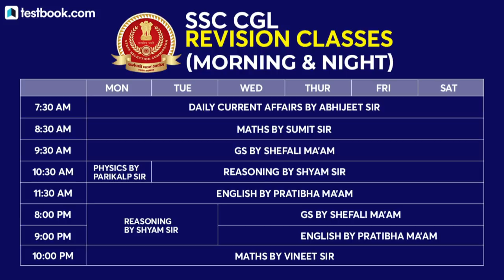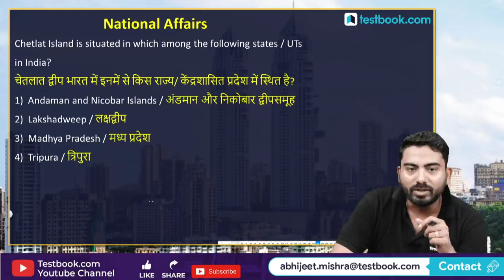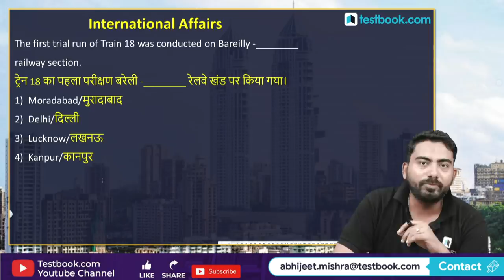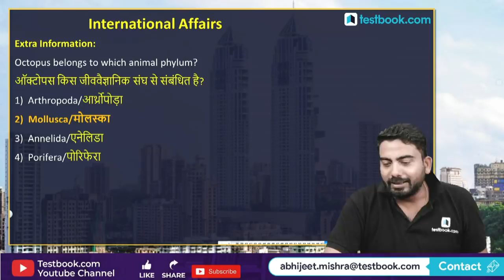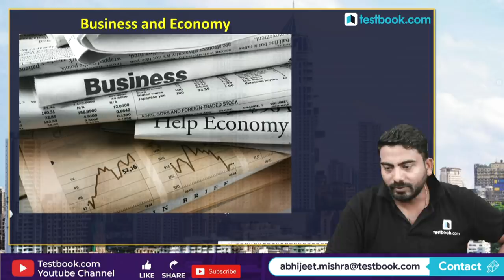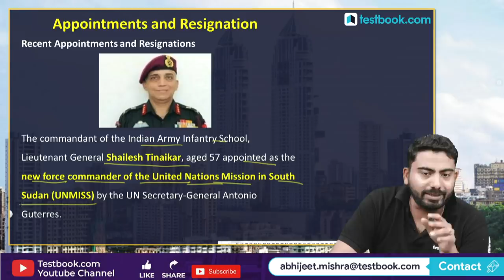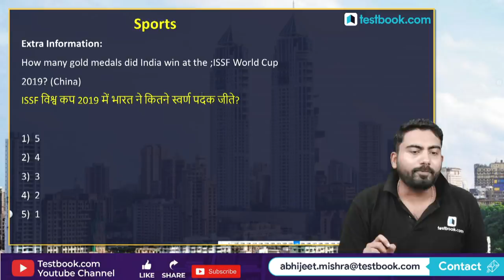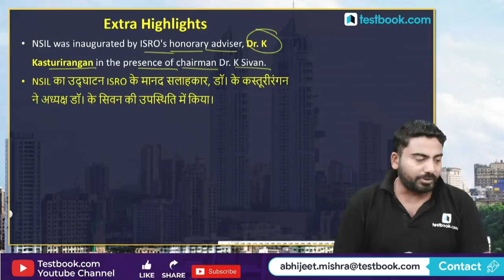#325: 28th May 2019 Current Affairs in Hindi | May 2019 Current Affairs Questions + GK Tricks